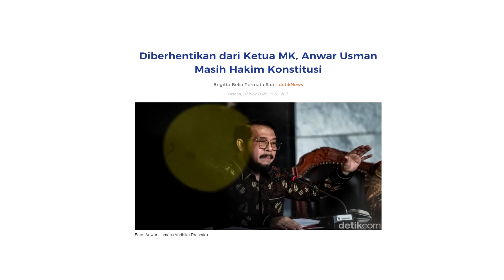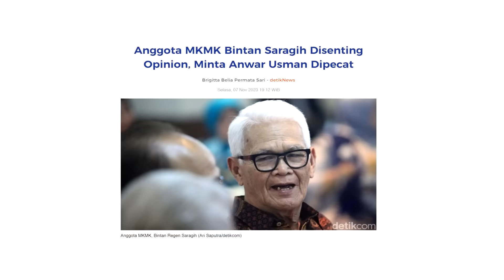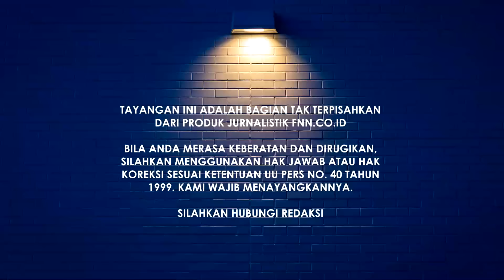KamiMuak TAK PUAS PUTUSAN MKMK. RAKYAT SIAP MEMUTUSKAN LEWAT PARLEMEN JALANAN